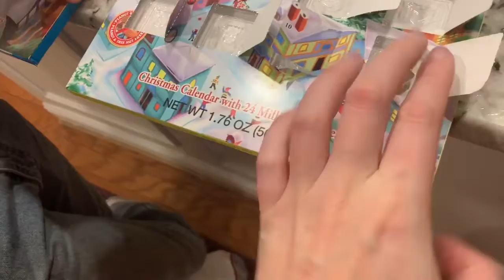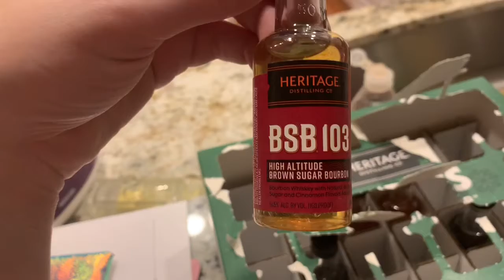Vlogmas 2019 day 20